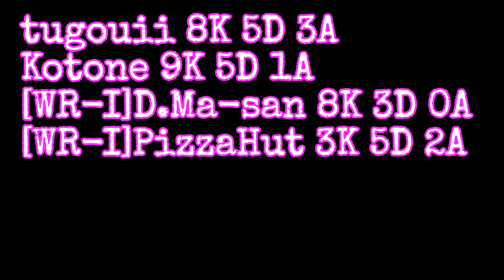[WarRock Philippines] WGBjapan ClanLeague #123 lStayHigh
WGBjapan ClanLeague
vs lStayHigh
MAP:Marien